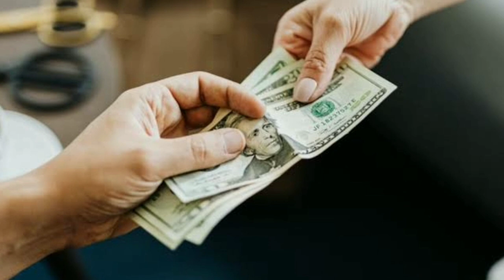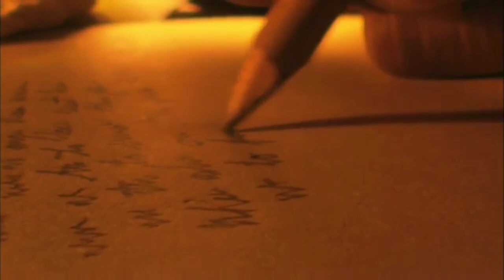10 things you should know before buying Doberman | highlights | aggressive | funny 😂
Hi guys hope you all fine 😉

Doberman Pinschers tend to not be very heavy-footed as they stand on their pads. They’re also known for their versatility as they don’t have a set personality. The variation greatly depends on who the owner is and the kind of training the dog receives. Be that as it may, Dobermans are known for their acute intelligence, high awareness, and their incredible loyalty. Learning about a breed of dog before owning one is recommended as it allows you to make more informed decisions. Therefore, this video covers 10 things you need to know prior to owning a Doberman Pinscher.